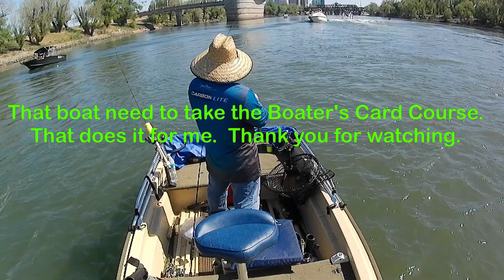Sacramento River Shad Fishing 2021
First shad fishing trip on April 15, 2021.  Still early but I was surprised I got lots of actions.